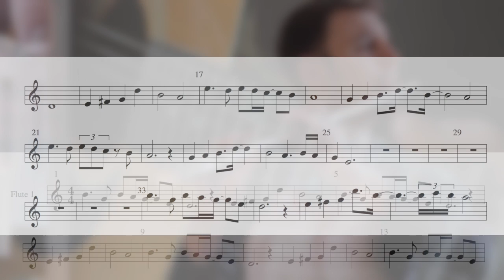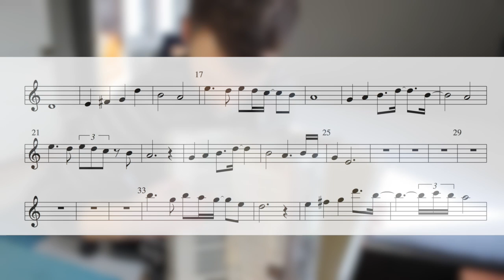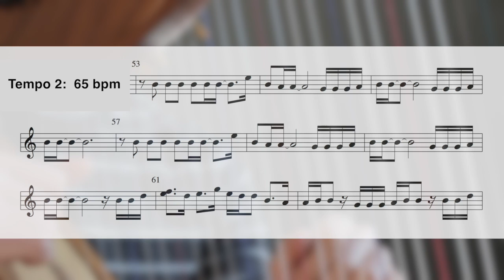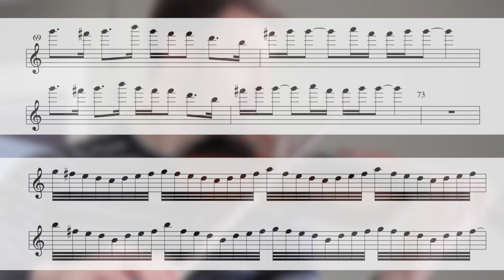Call Me By Your Name OST - Mystery of Love - Sheet Music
I had a TON of requests to make sheet music and a backing track for this tune so I thought I'd turn it into a video with the music on screen.

Works great for playing with a C instrument or singing if you know the lyrics :)